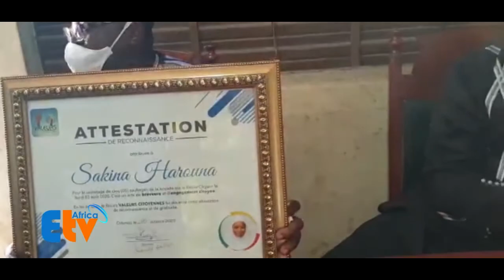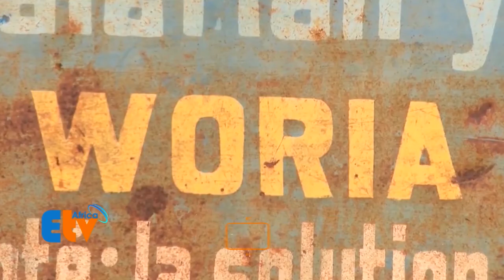"VALEURS CITOYENNES" ÉLÈVE À SA MANIÈRE L'HEROÏNE DE WORIA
Le Samedi 10 Octobre 2020, très tôt le matin, une délégation des membres d'un Forum WhatsApp dénommé "Valeurs Citoyennes" ont rallié Cotonou à Woria. Ils ont décidé de gratifier l'héroïne Sakinatou HAROUNA d'un geste symbolique en reconnaissance à son récent acte de bravoure. Compte rendu de Khalil KIKI et Roméo AKLOZO